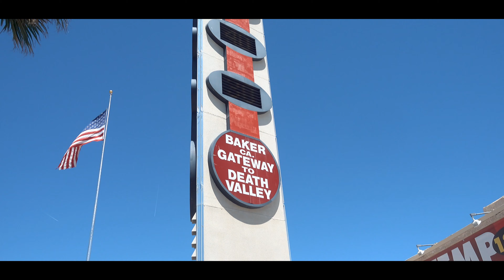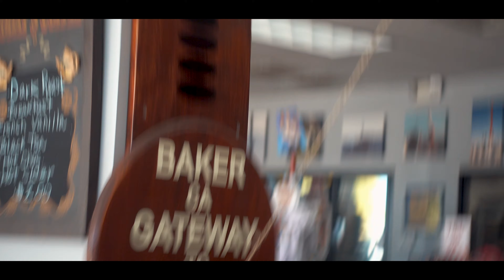Westerner 3 - TrekAmerica 2018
Back in 2018 I went on the Westerner 3 tour with TrekAmerica. A 3 week road trip through the Western USA full of hiking, camping, sightseeing, and once in a lifetime experiences. These are some of the highlights!

I lost all my video footage for the first week of the trip, everything from the California Coast, San Francisco, and Yosemite, so I had to use pictures there instead. Sorry! Its a shame because that first week was incredible, especially Yosemite.

I also didn't record much in Las Vegas or San Diego. If you're thinking of doing this trip, just know this video is definitely not everything you'll see. It's probably not even half of it. There's so much!

A huge thank you to everyone who was on the trip with me for making these three of the best weeks of my life. Miss y'all!

Camera: Sony RX100V + Zhiyun Crane-M Gimbal
Edited with Adobe Premiere Pro & Photoshop

"Hard Sun (alternative version)" - Eddie Vedder

If you would like to read more about my time on this trek, I wrote about it in a book I made. You can read it here (Trek starts on page 84):

'Travelling Tabby' is a new channel/blog/brand I am starting to help me document my travels and hopefully inspire others to do the same! :)